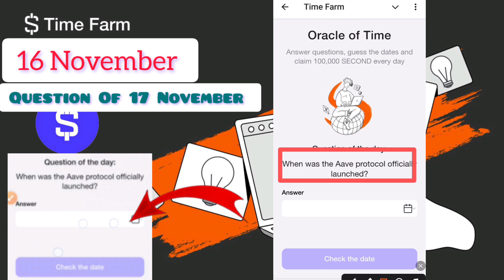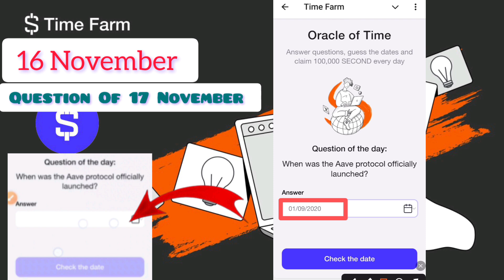Time Farm Answer Today | Answer Today 17 November | Answer Question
Time Farm Answer Today | Answer Today 17 November | Answer Question, Guess the date and Claim reward

Telegram I'd:
Rabea1800